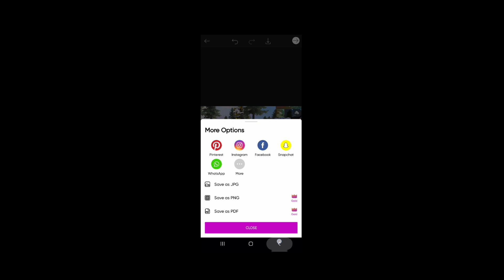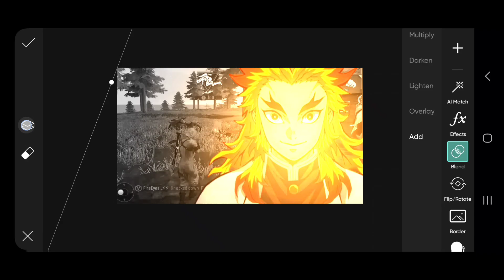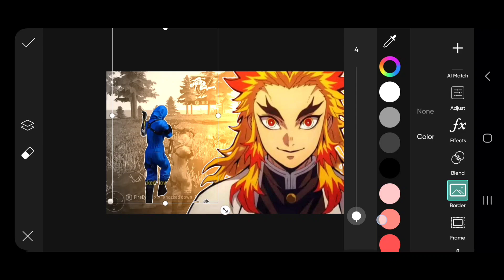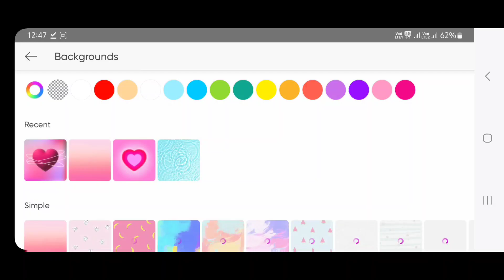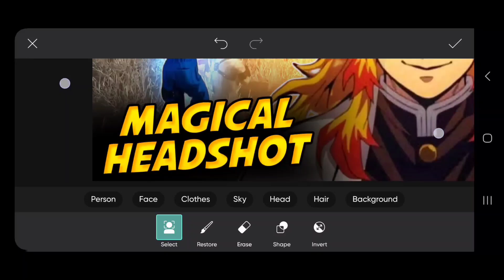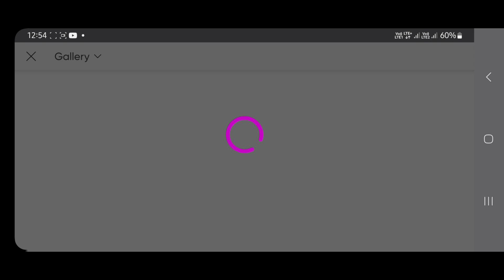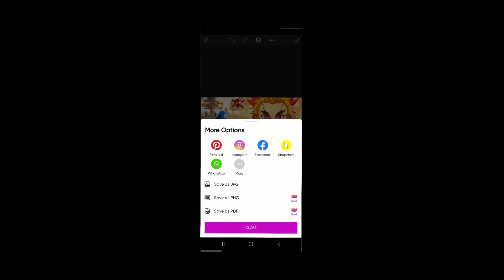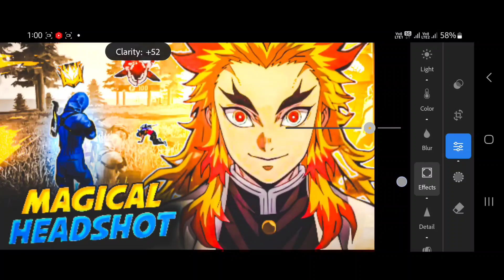Make This Amazing Free Fire Thumbnail In PicsArt 🔥 | Picsart Se Thumbnail Kaise Banaen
About This Viedo👇

Hey guys! In this video I will so that make this amazing free fire thumbnail in picsart 🔥 | picsart se thumbnail kaise banaen | picsart montage thumbnail | mobile se thumbnail kaise banaye | thumbnail kaise banaye youtube video mein | video ka thumbnail kaise banaen | how to make a gaming youtube thumbnail | thumbnail pack free fire | anime thumbnail tutorial | anime thumbnail in android
Your queries 💡

1. Picsart
2. Lightroom

Hashtags ✅

Suggestions:-

Make This Amazing FREE FIRE Thumbnail In PicsArt 🔥
Make This Thumbnail On PicsArt | Free Fire 🔥 Thumbnail Kaise Banaye
How To Make Free Fire Thumbnail In PicsArt 🔥 Free Fire Thumbnail kaise banaen

picsart thumbnail tutorial
picsart thumbnail kaise banaen
picsart thumbnail editing free fire
picsart thumbnail editing ff